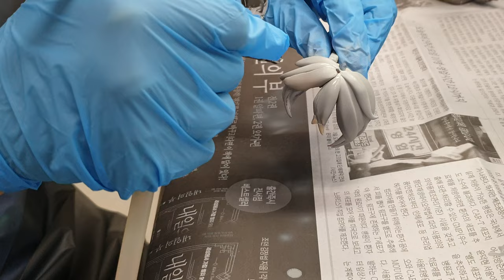튜닝타임즈 강좌 명동 정화예술대학교 평생교육원 OOO님의 넨도로이드 오비츠 커스텀 자캐 서페이서 색칠 작업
튜닝타임즈
명동 정화예술대학교 평생교육원 넨도로이드 오비츠 커스텀 수업 수강생 OOO님이 에폭시퍼티를 덧발라서 성형해준 머리 부품을 사포로 다듬은 후 서페이서를 뿌려주고 있는데요, 표면 상태가 어떠한지 구현하려고 했던 실루엣 대로 잘 나오고 있는지 확인을 해보기 위해서 입니다^^